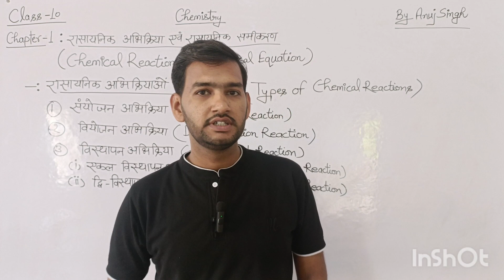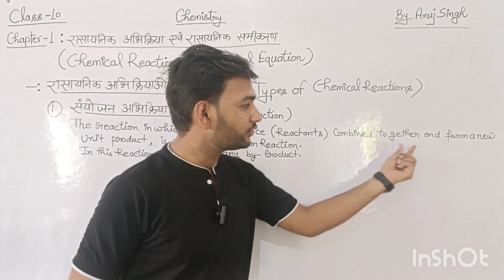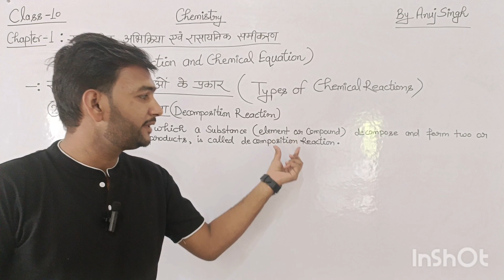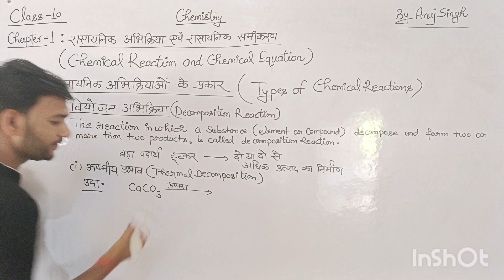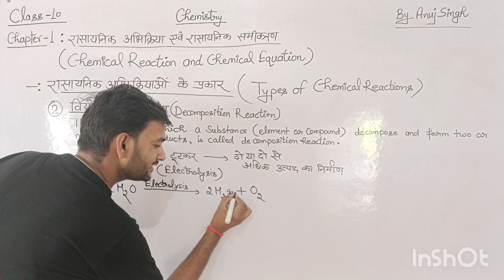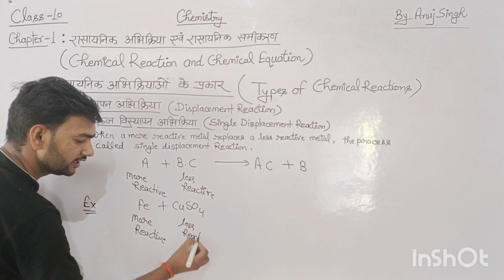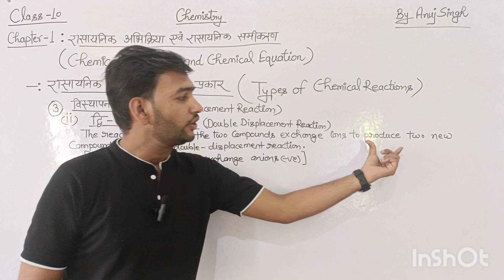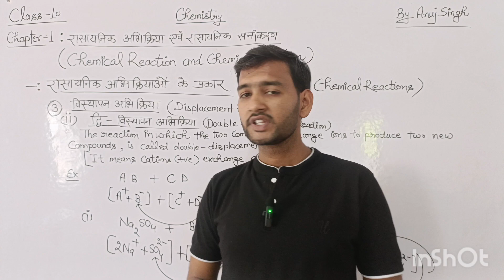रासायनिक अभिक्रियाओं के प्रकार| Type of chemical reactions|class 9th,10th,11th, and 12th| Bilingual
Chemistry by Anuj Singh
Type of chemical reactions
it's important for all competitive exams